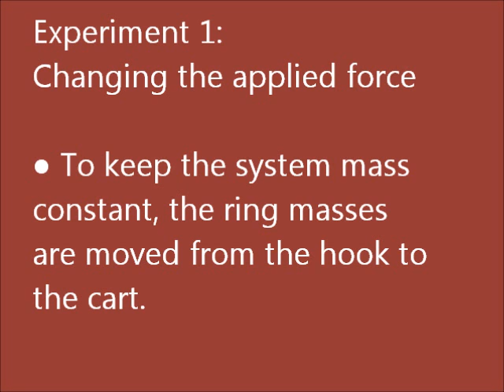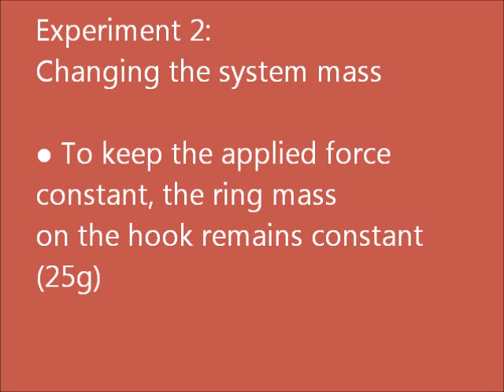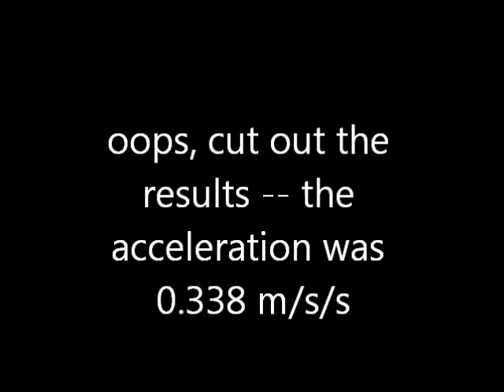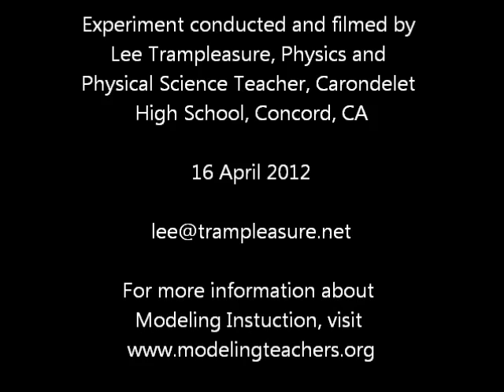Newtons Second Law lab - Modified Atwoods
I have added to my collection of "make up" lab videos with a new video of the Newton's Second Law for Modeling Instruction, Mechanics Unit 5. The video shows me conducting the two experiments for the lab (changing force and changing mass). The entire video runs about five minutes.

I processed the data and got results that are consistent with the expected trends.

I designed the video so I could assign students who missed the lab to watch it and record all the necessary data.

Note: In the first part, the commentary is "xx grams moved up." This represents the TOTAL amount of mass moved from the hook to the car, not the amount moved each time.

Notes on measurements:

The acceleration calculations were generated using a Vernier motion sensor (you can see it at the left end of the track, held in place with blue tape) and Logger Pro. I used the velocity/time graph, with a linear regression trendline calculating the slope (acceleration).

The mass was of the cart was determined using a digital scale that reads  to 0.1 gram. I think the standard uncertainty in these scales is +/- 0.1 or 0.2, depending on how well you trust the manufacturer (sorry, I can't remember the exact scale I used).

The mass of the 'masses' is what is written on the mass, so probably +/- 0.1 or 0.2 grams.